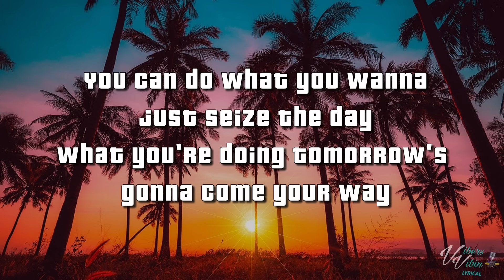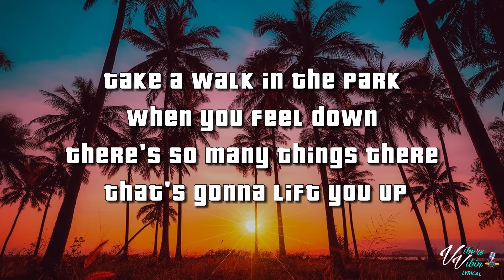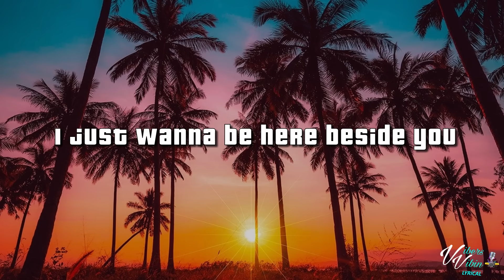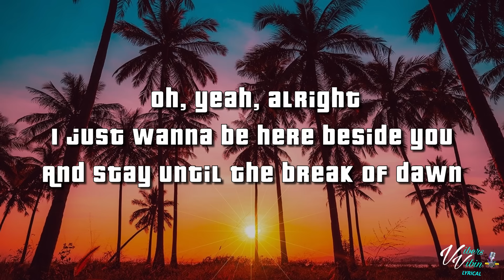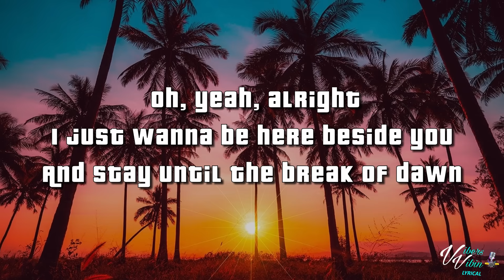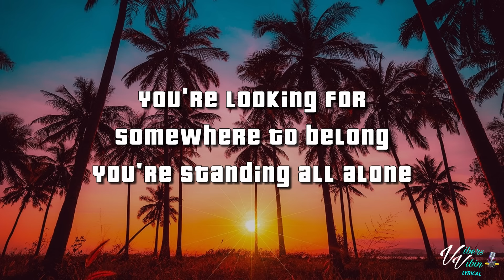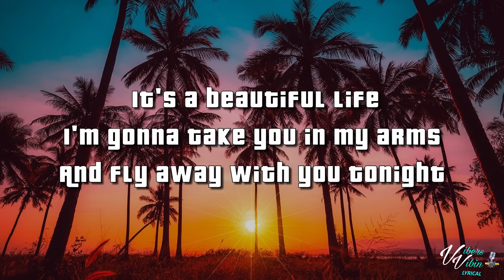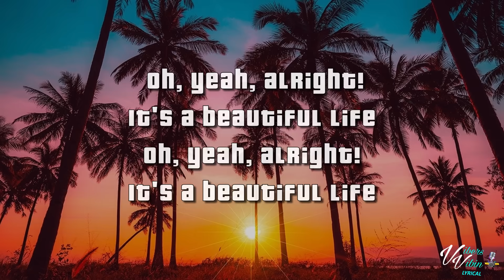Ace of Base - Beautiful Life (Lyrics)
Ace of Base lyric video for Beautiful Life is here enjoy it Vibers

Support Ace of Base Below and buy the Vibes

VibersVibin